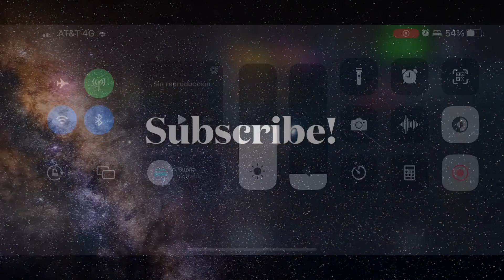Asphalt 8, The King Will Comeback… TASTE HIS POWA…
Be respectful. If you like, please share and add this video into a playlist. Have a nice day! No duden en comentar el video.  Sean respetuosos.  Si lo deseas, comparte y agrega este video a una lista de reproducción.  ¡Que tengas un gran día!

Águila Negra

Wanna talk about Asphalt Series? I’ll m me